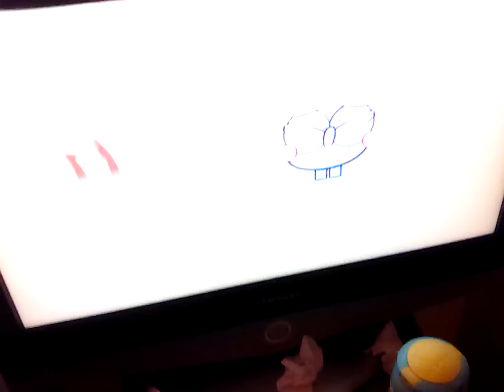5 February 2023